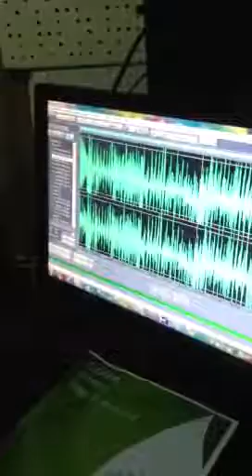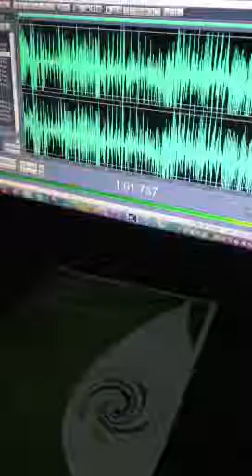Pag Ayad AWOL Radio Plug